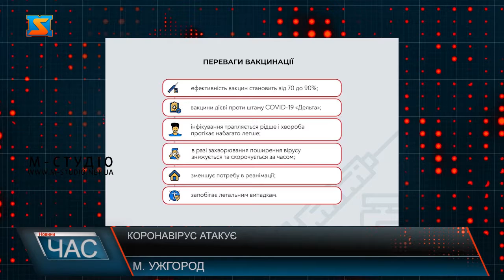Коронавірус атакує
Сьогодні у пресцентрі ОДА відбувсяся брифінг щодо поточної ситуації з COVID-19 та перебігу вакцинальної кампанії у Закарпатській області. Про громади лідерів та тих, то пасе задніх у процесі вакцинації. Коронавірус вражає Українців. Як і прогнозували медики після різдвяно-новорічних свят в Україні суттєво збільшився показник зараженості ковід 19. Тільки за минулу добу зафіксовано понад 20 тис  нових підтверджених випадків. На Закарпатті на жаль, ситуація не краща. Хвороба активними темпами почала вражати дітей краю. 18 відсотків проведених позитивних тестів – у дітей. В Ужгороді через напружену ситуацію прийняли рішення відправити школярів на дистанційне навчання. Медики кажуть, в області лютує штам Омікрон та дельта, які є більш заразнішими та вражають молодь.  Поступово в області заповнюються і лікарні. Тим часом регіон досі пасе задніх у процесі вакцинації. На сьогодні вакциновано тільки 632 тисячі жителів. Найменше щеплених серед краян вікової категорії 80+. Лікарі б’ють на сполох. Вакцинація наразі єдиний метод вберегтися від важких наслідків недуги. Жителів Закарпаття вкотре закликають дотримуватися протиепідемічних заходів.  Перші симптоми ж вірусу схожі на банальну застуду: нежить, головний біль, першіння в горлі. Тож якщо ви занедужали варто звернутися до сімейного лікаря. І основне ізолювати себе, аби не наразити на небезпеку інших.